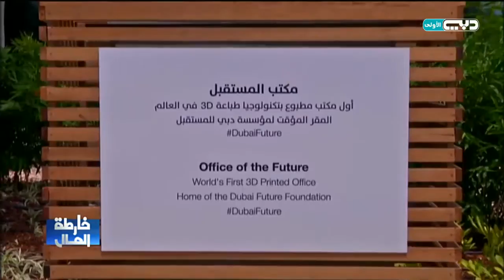خارطة المال - استراتيجية دبي للطباعة ثلاثية الأبعاد..طباعة عظام وطائرات بلاطيار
للإشتراك في القناة شاهد الحلقات كاملة